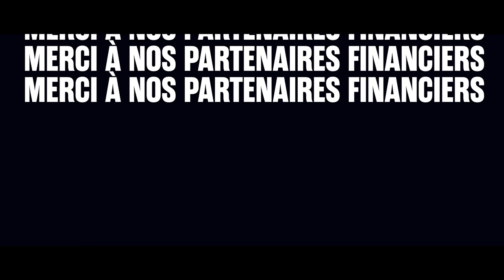La Bordée - dévoilement de l'acte 2 de la saison 20-21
Une très belle saison se prépare. Découvrez la deuxième partie de notre saison 20-21 ! Nous allons débuter avec une série de neuf lectures: la Neuvaine de la Bordée! Il y aura des pièces françaises, des pièces québécoises ainsi que des textes en cours de création.
Et après cette série de lectures, nous allons vous présenter deux pièces.